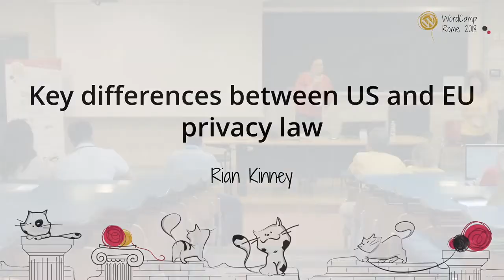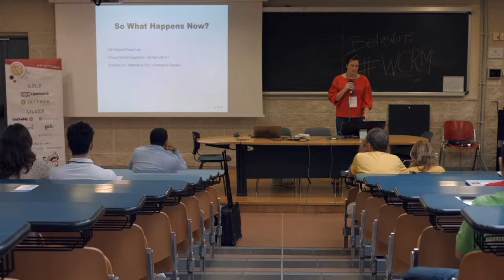Rian Kinney: Key differences between US and EU privacy law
In response to the GDPR which became enforceable in May, the U.S. has opened privacy and data protection conversations at a state and federal level.
If you or your customers are marketing or selling to the U.S. you need to know key similarities and differences between U.S. and E.U. law to avoid legal liability.
This talk is presented by a U.S. business and privacy attorney and is for anyone working internationally, with the U.S. that wants to avoid costly business mistakes.